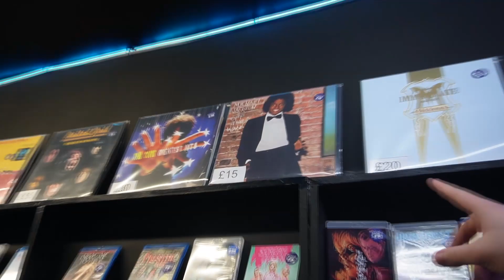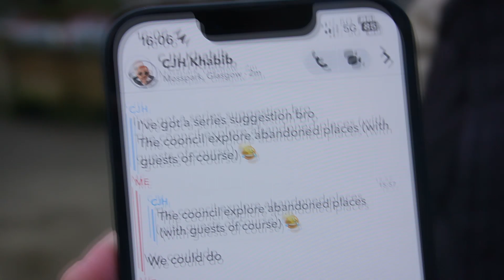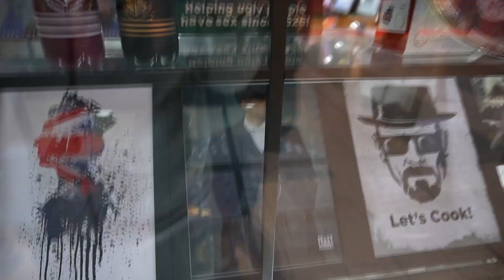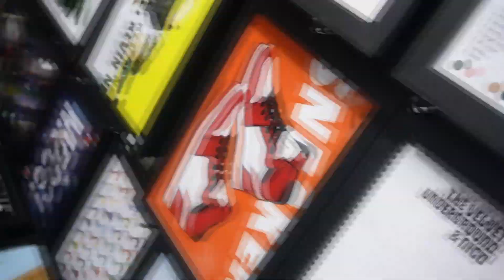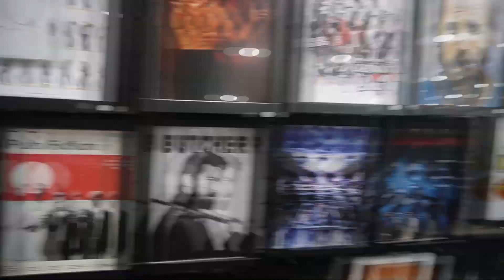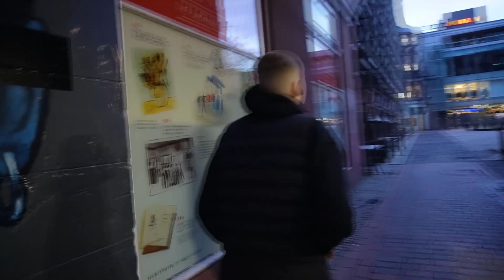THE COONCILS FIRST VLOG (kinda)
Welcome to the first Cooncil vlog, apologies for how random it is, its a first attempt...

Stalking the five founding fathers of nonsense??? MAY ASWELL SUBSCRIBE WHILST YOUR HERE AND HIT THE BELL ICON SO YOU GET NOTIFIED WHEN YOUR FAVOURITE SCOTSMAN GROUP UPLOAD!!! or dont i cant really tell you what to do...

THE LADS:
KRISS CRAWFORD
BRYAN ARMSTRONG
DYLAN GREIG
TORRIN WHITE
IBBY DIABY